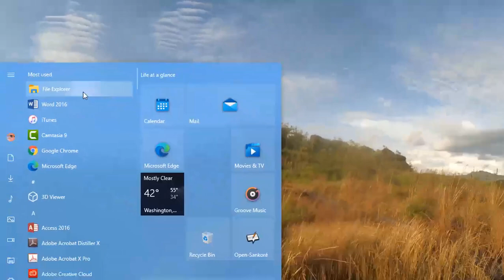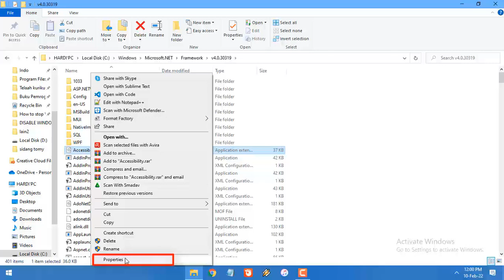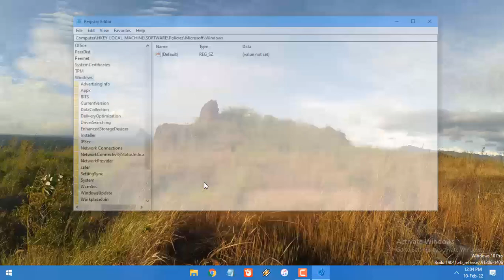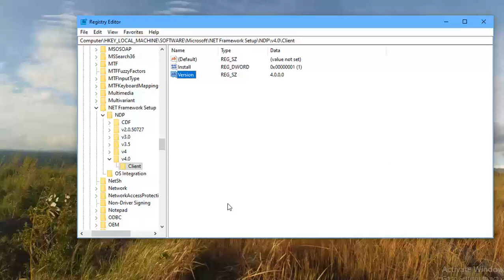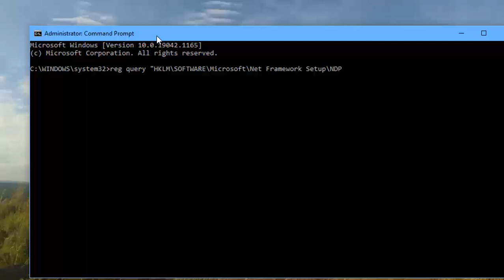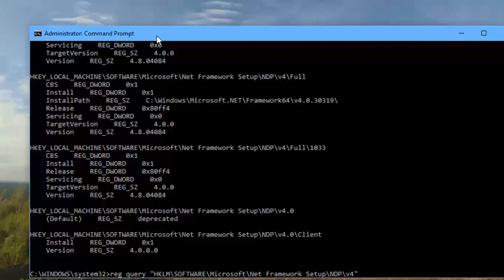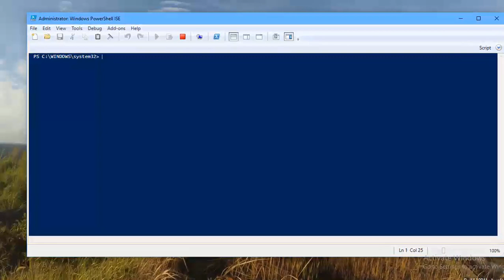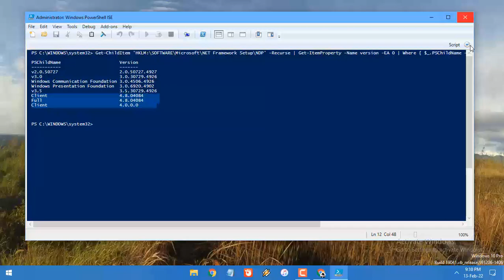4 ways to find out the net framework version on windows 10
On Windows 10. the ".NET Framework" ("dot net") is a development platform made up of programming languages, libraries, and tools for programmers to build different types of applications for desktops, laptops, tablets, web apps, games, and more.

The .NET platform is not limited to Windows since it is open-source and cross-platform, which means it's also supported on macOS and Linux.

Although regular users rarely need to worry about the version of .NET installed on Windows 10, some apps require specific releases to install and run as intended. In addition, developers typically have to use multiple versions of the development platform to build their applications. This means that knowing the version of .NET installed on the computer can come in handy depending on the situation.

Whether you are a developer or an everyday user, Windows 10 provides at least four ways to check the .NET Framework version using File Explorer, Registry, Command Prompt, and PowerShell.. Support this channel with subscribe, like, comment and share thank you 🙏.

my background music from Tokyo Music Walker, thank you for @Tokyo Music Walker for the music, you can subscribe,like,comment and find the other amazing music in their channel, click this link for visiting their channel